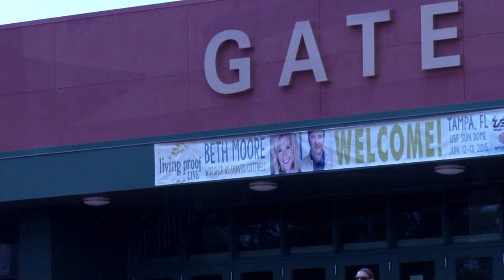Bay Focus - Travis Cottrell - (Living Proof Live with Beth Moore) - Joy Green of Born to Soar Camp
Guests: Travis Cottrell - Living Proof Live with Beth Moore - Also Joy Green of  Born to Soar Camp
This program is produced by Darlene Greenlee for CTN.  Show number:  BF 426 HD CC